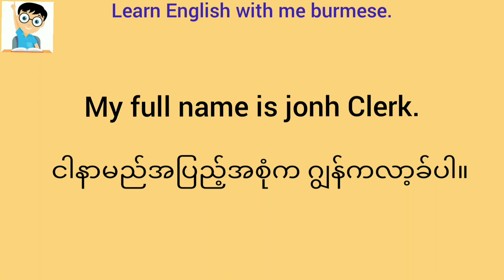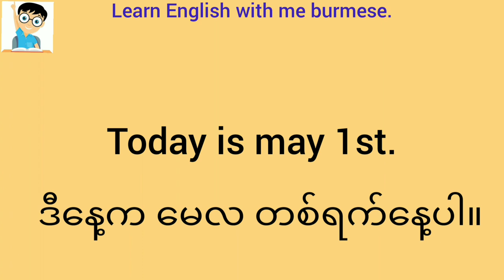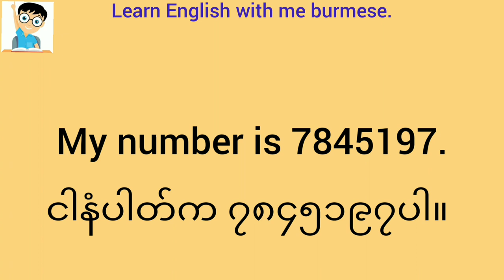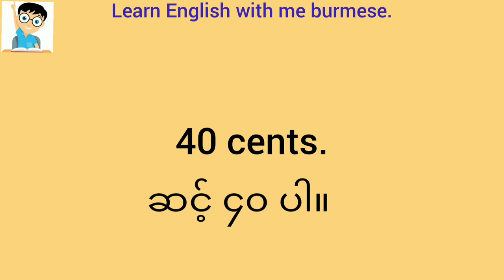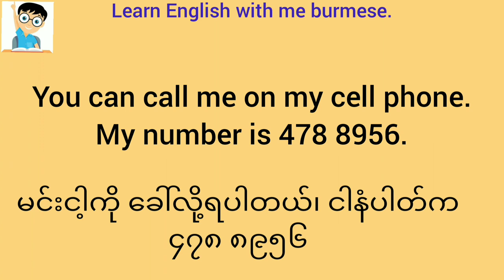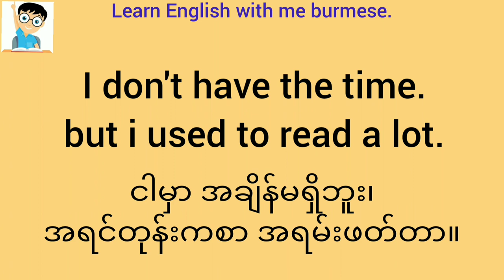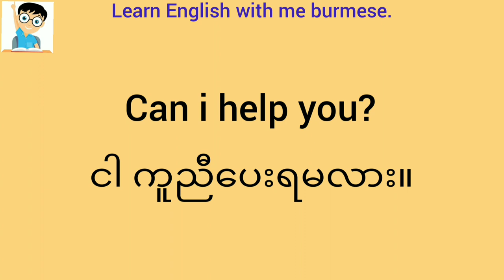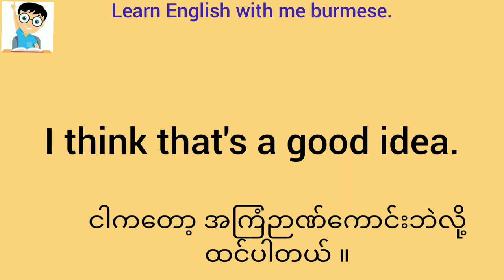နေ့စဥ်သုံးအဂ်လိပ်အမေး၊အဖြေများ။ (English Myanmar)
အားလုံးဘဲမဂ်လာပါ.
ဒီchannel မှာ အဂ်လိပ်စာနဲ့ ပတ်သက်လို့
Common english speaking for Myanmar
Spoken English
Daily English
Burmese english
အဂ်လိပ် မြန်မာ
မြန်မာအဂ်လိပ်
နေ့စဥ်သုံး အဂ်လိပ်စကားပြော
အဂ်လိပ် စကားပြော
စသည်တို့ တင်ဆက်ပေးပါတယ်။